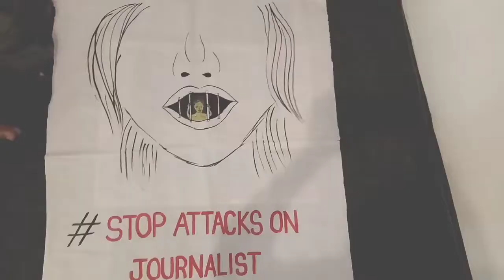Stop atack on journalist | mass gala art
Jornalism is not craim, stop atack a journalist